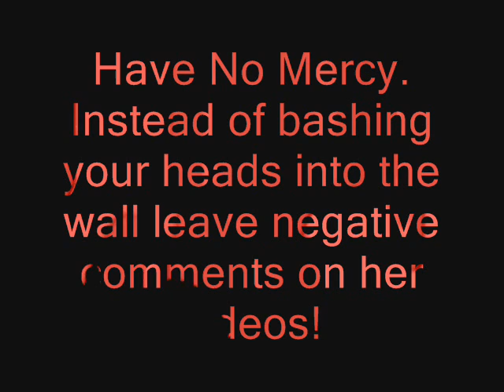COMMENTWAR!!!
I declare a comment war on floraq12 have no mercy!!!